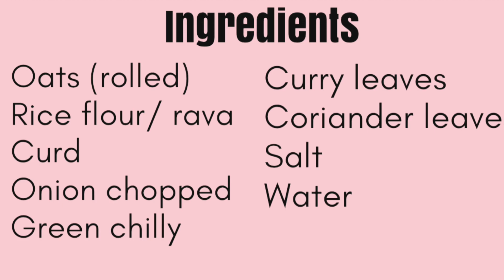Oats dosa recipe | Instant healthy oats dosai in tamil | amma samayal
//Oats dosa recipe | Instant healthy oats dosai in tamil | dosa recipe | amma samayal//

Ingredients:
Oats (rolled)
Rice flour\rava
curd
onion chopped
green chilly
curry leaves
coriander leaves
salt
cuming
water
Grind the oats into a fine powder. add 1/4 cup of rice/rava. 1/4 cup curd.
Add 1 finely chopped onion along with 1 green chilly.
Add chopped curry leaves and coriander leaves.
Add little cumming seeds.
Add salt and mix these ingredients into a very thin batter.
Heat the pan and pour the batter into thin dosa.